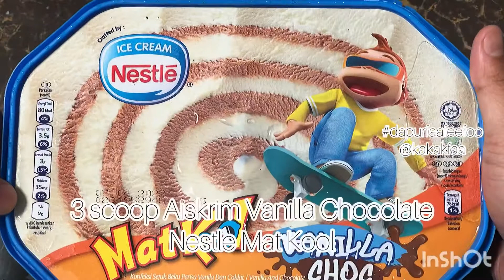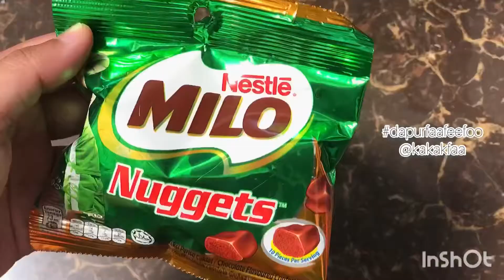Milomocha Freak Shake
RESIPI MILOMOCHA FREAK SHAKE⁣
Bahan Milkshake:⁣
-3 + 2 scoop Aiskrim Vanilla Chocolate Mat Kool
-1 cawan Susu Full Cream Just Milk
-1 sudu besar Susu Tepung Nespray ⁣
-2 sudu besar Milo⁣
-1 sudu kecil Nescafe
-3 sudu besar Nestum ⁣
-2 keping KitKat
Bahan Topping:⁣
-2 sudu besar chocolate (dicairkan dan disejukkan)⁣
-1 paket Milo Nugget⁣
-1 sudu besar whip cream⁣
-1 sudu besar Milo Fudge (gaulkan 1 sudu besar Milo dengan 1 sudu kecil air panas)⁣
-Kitkat, Cookies dan taburan Milo⁣
Cara:⁣
-kisar semua bahan milkshake hingga sebati. Masukkan dalam peti beku 10 minit.⁣
-ratakan chocolae cair keliling atas gelas. Lekatkan Milo nugget kelilingnya. Sejukkan dalam peti ais sebentar.⁣
-tuang milkshake dalam gelas tadi, masukkan 2 scoop Aiskrim Vanilla Chocolate, letak whip cream, drizzle Milo Fudge, tabur Milo Nugget dan serbuk Milo, susun KitKat dan cookies. Cucuk straw. Siap 💜.⁣